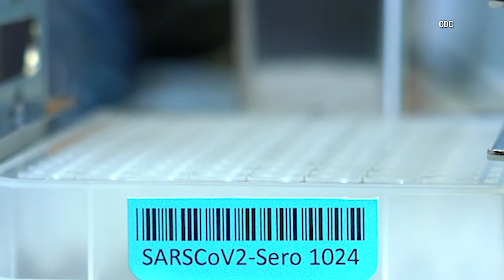Amid COVID-19 pandemic, flu has disappeared in the US